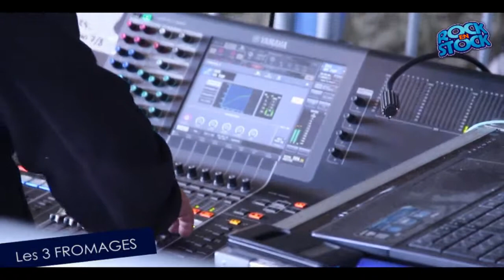[ÉTAPLES SUR MER] - 25/07/2015 - 26/07/2015 - Festival rock en stock